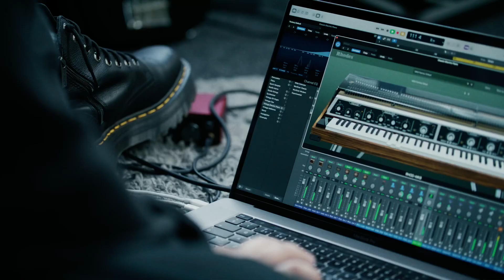Missing Keys - Rhodes Commercial